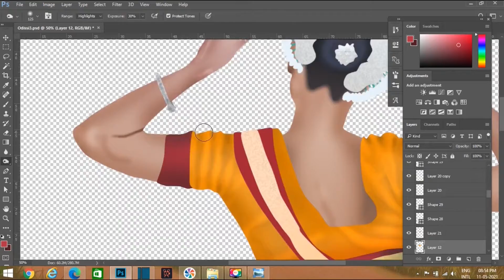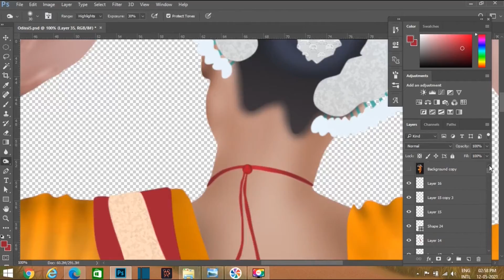Odissi Dance Digital Paint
This is the Digital Painting of the Classical Dance, Odissi., with the SHAPE OF YOU REMIX MUSIC...